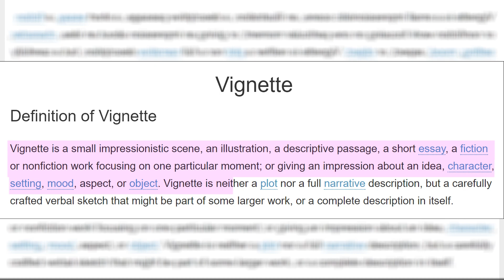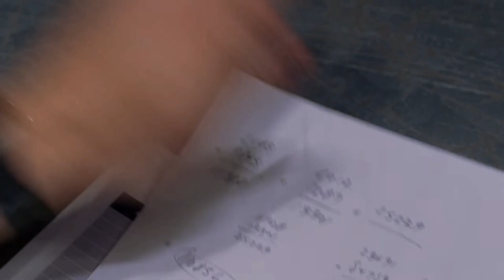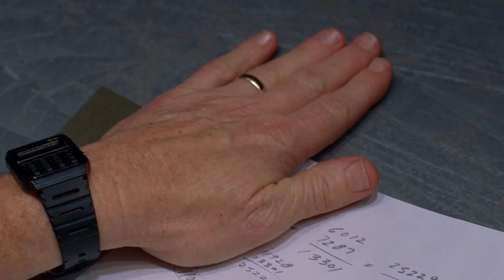What Do Violet Evergarden and The X Files Have in Common?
Adjusting to the last few months took me a bit, as I'm sure it did for nearly everyone else. Thankfully I finally stopped dragging my feet and actually fixed some technical issues that really held this one up. Hopefully won't be another 4 months until my next video. I hope you all enjoy.